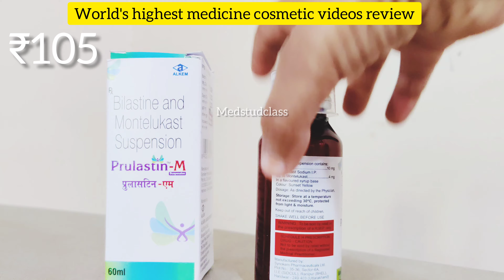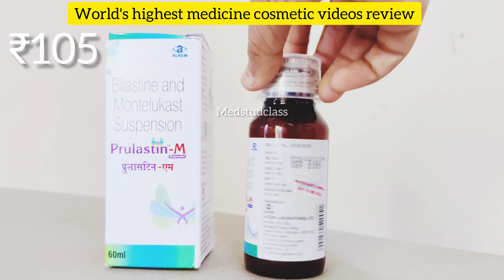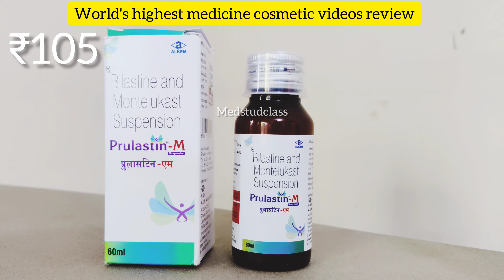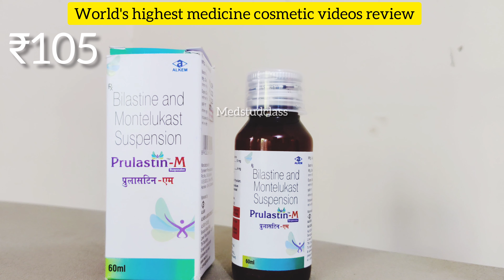prulastin M syrup bilastine montelukast syrup uses side effects Complications Precautions How to use